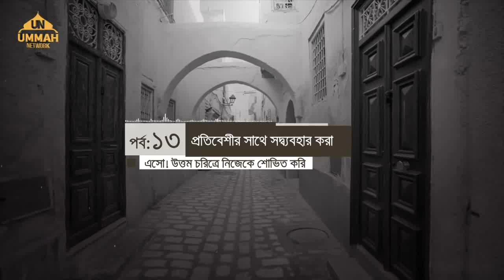এসো! উত্তম চরিত্রে নিজেকে শোভিত করি (পর্ব ১৩ - প্রতিবেশীর সাথে সদ্ব্যবহার করা by Tamim Al Adnani)